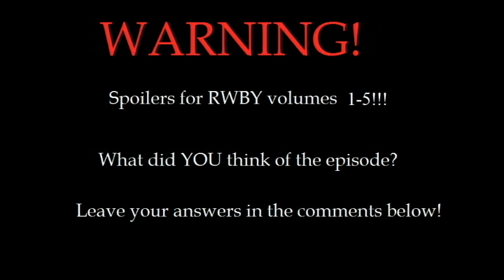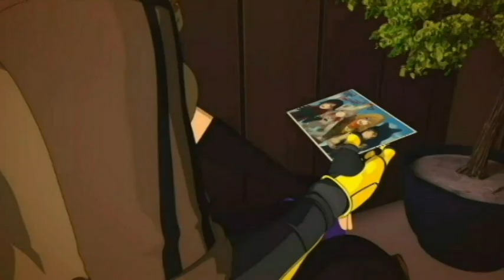RWBY V5 Episode 8 REVIEW: Practice Your Monologues!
Conversations can only really work if you have your monologues prepared.
The RWBY wiki articles is from this website! Check them out!

RWBY is owned by roosterteeth! This is for entertainment and review purposes!